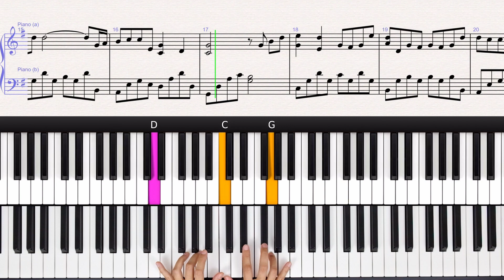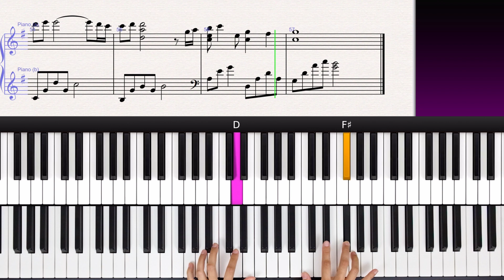Kiss The Rain (Yiruma) - Piano Tutorial + Free Sheet Music